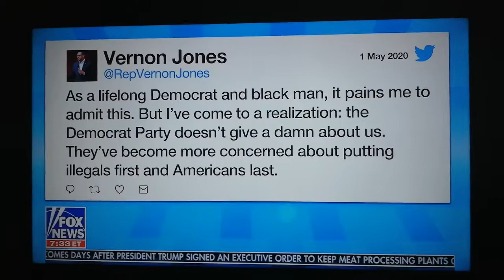GA Rep Vernon Jones